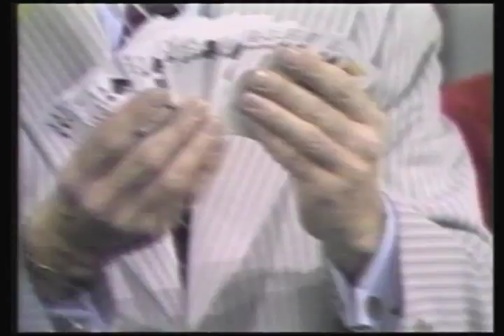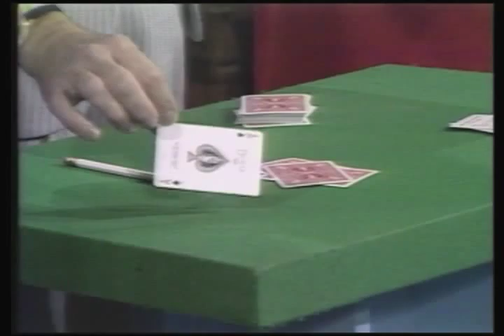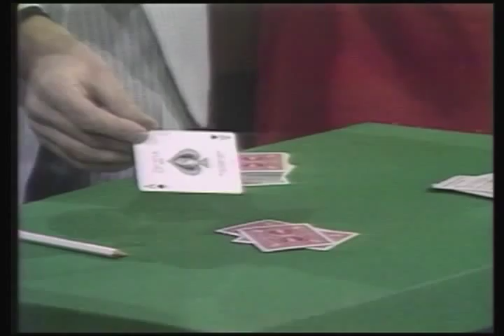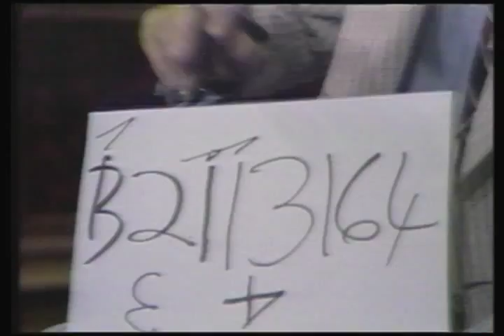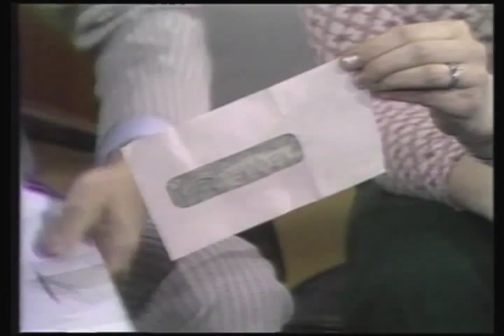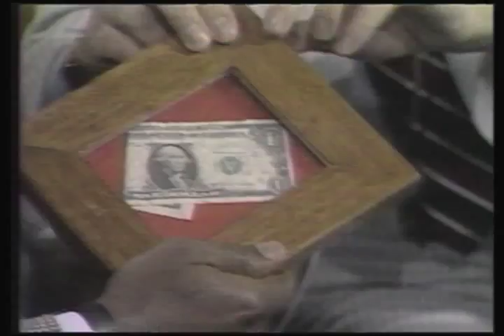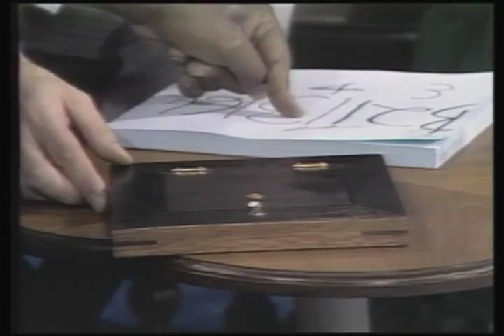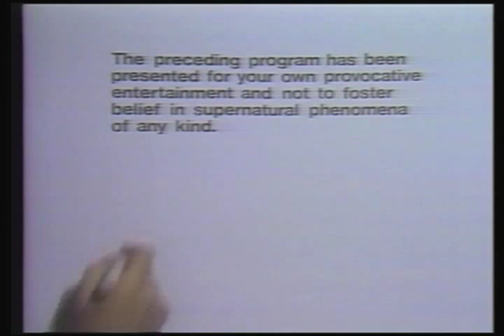Kreskin meets poet Julius 'Nipsey' Russel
Kreskin meets poet Julius 'Nipsey' Russel.  Nipsey makes up spontaneous poetry in response to the audience.   Kreskin reads the minds of his audience and performs a card trick with a multiple cut and demonstrates a Hindu shuffle.  Kreskin demonstrates a trick, burning a $1 bill.